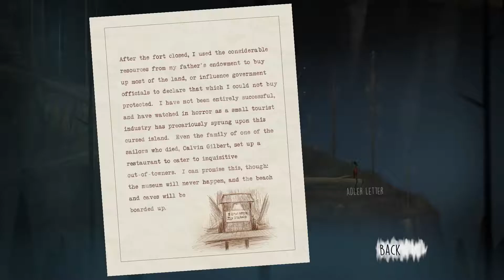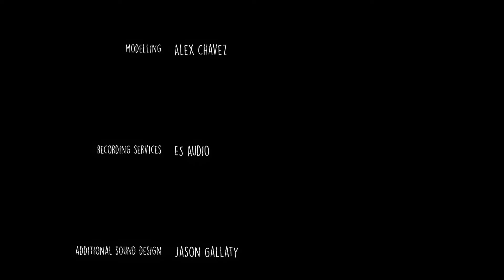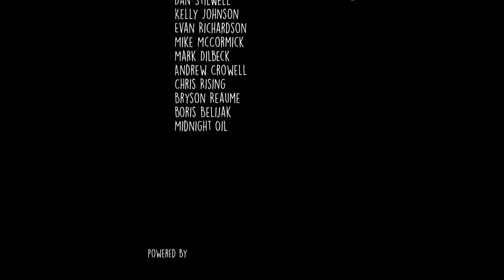Oxenfree #6 - Ending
I don't know what the hell is going on on this island but dammit I'm gonna figure it out.